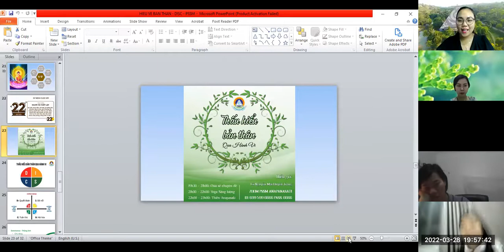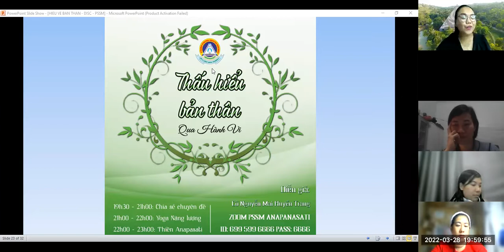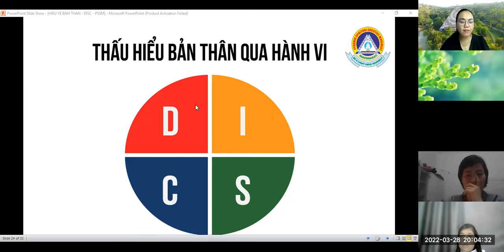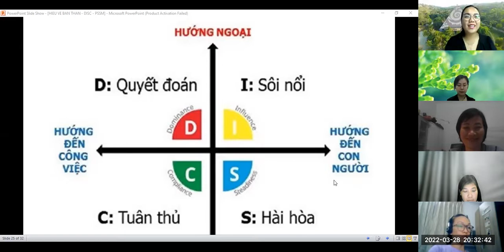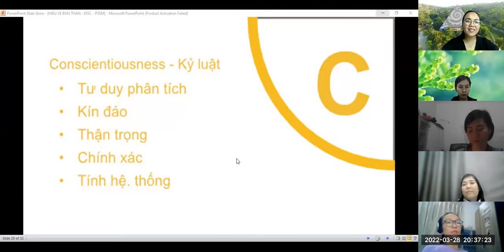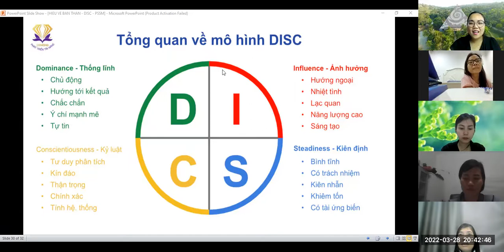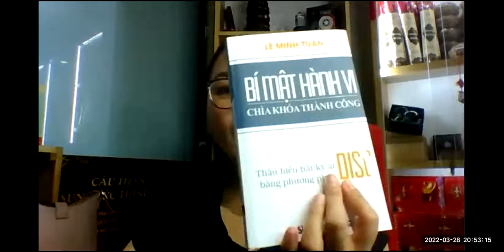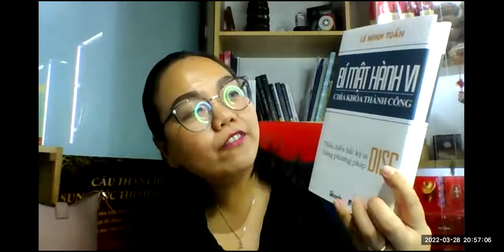THẤU HIỂU BẢN THÂN QUA HÀNH VI - cô Nguyễn Mai Huyền Trang - K5 Buổi 3 - Pssm Anapanasati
Hiểu được chính mình chính là bước đầu tiên trên con đường thành công. Bạn đã thật sự hiểu được tầm quan trọng của việc đó chưa?
Có nhiều phương pháp giúp thấu hiểu được bản thân. Một trong số đó là thấu hiểu bản thân thông qua các hành vi.
Hành vi chưa phù hợp được lặp đi lặp lại trong một thời gian dài tạo thành một mô thức khiến cuộc sống của bạn không như mong muốn. Giống như “Nước chảy chỗ thấp” nếu bạn muốn thay đổi dòng chảy của mình, bạn phải nỗ lực để dẫn nước qua một nơi khác. Muốn cuộc đời tốt đẹp hơn bạn phải thay đổi từ chính những hành vi, thói quen hằng ngày của chính mình.

Chúng ta sẽ được lắng nghe chia sẻ từ cô Nguyễn Mai Huyền Trang trong chuyên đề: THẤU HIỂU BẢN THÂN QUA HÀNH VI 🥰 để hiểu rõ bản thân hơn qua các mô thức hành vi hàng ngày. Chỉ khi bạn hiểu rõ bản thân mình, bạn mới có thể hiểu rõ được người khác
Mời cả nhà cùng lắng nghe chia sẻ để dòng chảy cuộc sống của mỗi chúng ta luôn luôn được chảy trên những con đường tốt nhất nhé ❤️
Pssm Anapanasati